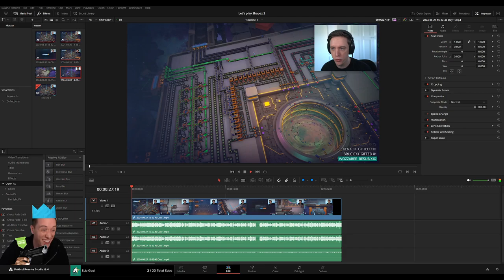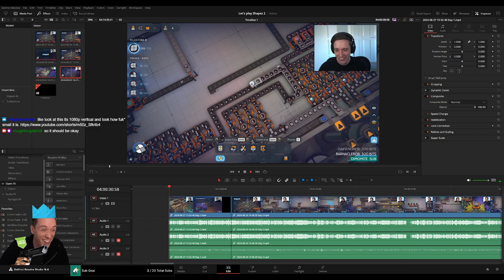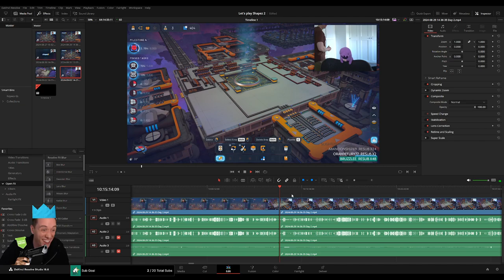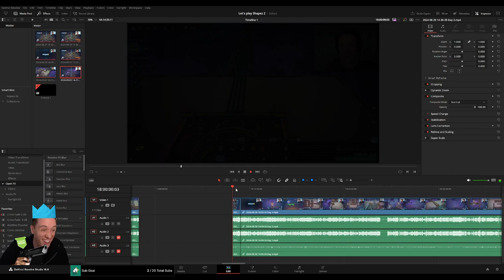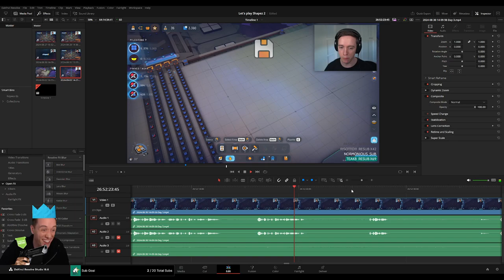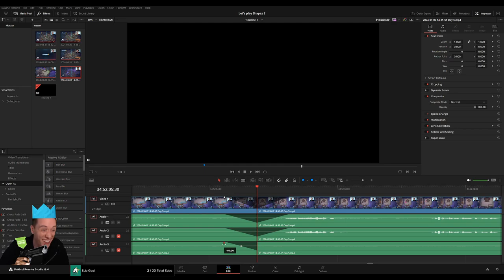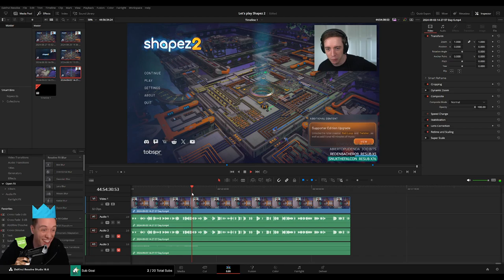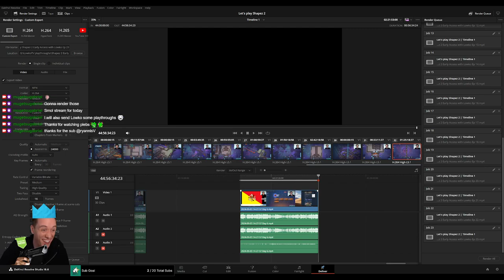PLEBS: Editing Shapez 2 Playthroughs for MoreLowko!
In this video I am editing Supermarket Simulator Early Access Playthroughs on Twitch stream for MoreLowko!